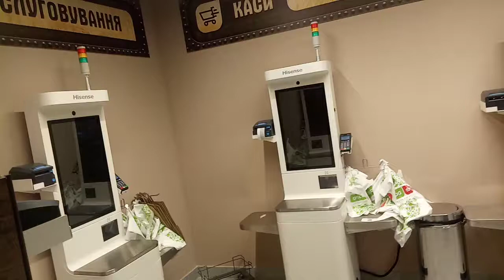"отключили кассы самообслуживания"= собрали очередь на кассу после реконструкции Фора ул.Маяковского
23ч